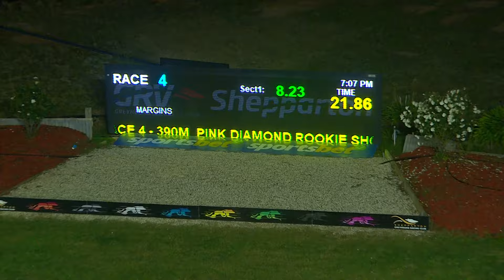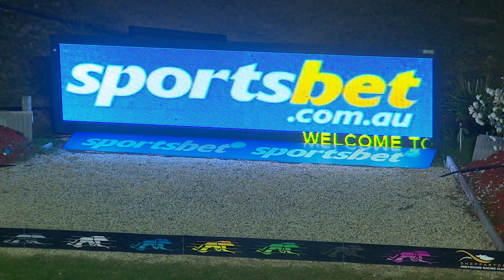2024 Pink Diamond Rookie Short Course | Unleash In Miami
Unleash In Miami further improved an almost unblemished record when taking out the Rookie Short Course final for Team Greenough and owner Greg Sprod.